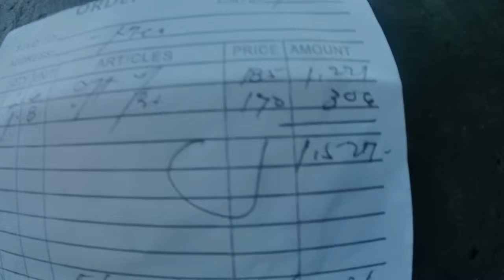EP202 NAGHANAP LANG KAME NG PANG ULAM. DIKO AKALAIN NA MAY PANG BIGAS PANG KASAMA NIGHT SPEARFISHING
EP202 NAGHANAP LANG KAME NG PANG ULAM DIKO AKALAIN MAY PANG BIGAS PANG KASAMA NIGHT SPEARFISHING